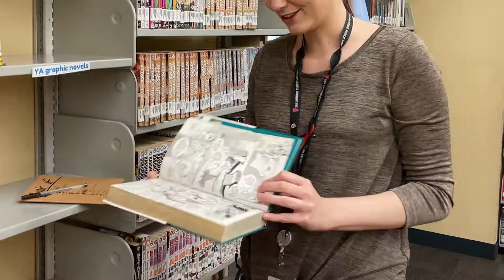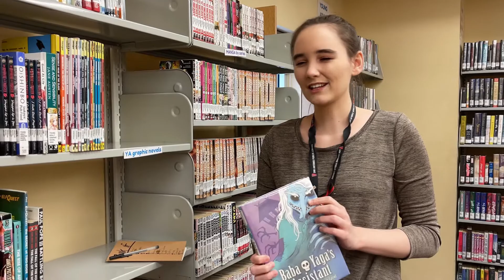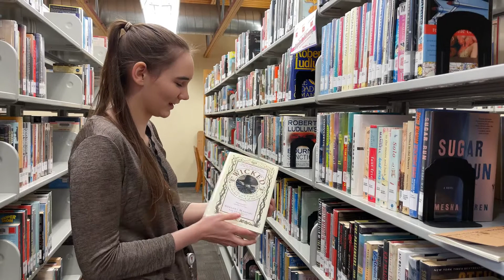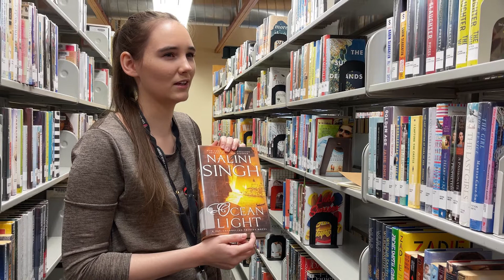SAPL Presents: In The Stacks, Episode 5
SAPL is happy to present a new on-going series, In The Stacks. During this series SAPL staff will be taking you through the shelves of various library locations and sharing their favorite picks!

Want to place holds on any of the items Kathleen mentions in this video?
We’ve created a catalog list to help you do just that!

Learn more about this series by listening to this special episode on our podcast - SAPL Tuned In